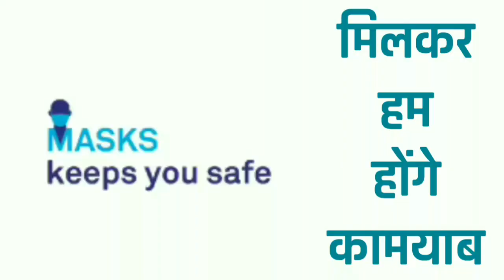GNLF कार्यालयमा आपातकालीन बैठक, MLA निरज जिम्बाद्वारा व्यापक मात्रामा आवश्यक सामाग्रीहरु हस्तान्तरण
आज गोरामुमो केन्द्रीय कार्यलय दार्जिलिङमा आपतकालीन बैठक बस्यो। बिधायक निरज जिम्बाको प्रमुख उपस्तिथिमा गोर्खा राष्ट्रिय युवा मोर्चा कोअर्डिनेसन कमिटीको बैठक बस्यो। गोरामुमो अध्यक्ष मन घिसिङको निर्देशन अनुसार बर्तमान समय पहाडमा कोरोनाको बड्दो संक्रमणलाई ध्यानमा राख्दै जनताको निम्ति के कस्तो सहयोग पुर्‍याउन सकिन्छ भनेर व्यापक छलफल गरेको गोरामुमो मिडिया सेल प्रभारी दिनेस साम्पाङले जानकारी दिएका छन्।

सरकार द्वारा जारी अध्यादेशलाई पालन गर्दै गोरामुमोले आफ्नो समाजिक सेवा अभियानलाई जारी राख्ने सभाले प्रस्ताव पारित गर्‍यो । गोरायुमो कोअर्डिनेसन कमिटीले आज बिधायक निरज जिम्बा संग भेटघाट गरि व्यापक छलफल गरेका छन् । बिगतका दिनमा पनि गोरामुमोले अध्यक्ष मन घिसिङको निर्देशन अनुसार आफ्नो समाजिक सेवा अभियान अन्तर्गत आफ्नो क्षमता अनुसार सेवा पुर्‍याउदै आएका थिए ।बिधायक निरज जिम्बाले आज गोरायुमोलाई कोरोनाको संक्रमण  लाई ध्यानमा राख्दै अध्यक्ष मन घिसिङको निर्देशन अनुसार समाजिक सेवाको निम्ति सहयोग पुर्‍याउने वचन दिएका छन् ।

यसैक्रममा आज बिधायक निरज जिम्बाले  कोरोना संक्रमणलाई रोकथामलाई सहयोग प्राप्त होस् भनेर विभिन्न सामाग्रीहरु 30 वटा  सेनेटाइजर मशिन , 1 हजार हाइपोक्लोराड , 5 वटा ब्याट्री द्वारा संचालित सेनेटाइजर मशिन 30 अक्सिमिटर ,सेनेटाइजर , 200 वटा पीपीई किट्स ,50 वटा भेपोराइजिङ मशिन  ,30 वटा इन्फ्रारेट थर्मोमिटर मास्क, आपतकालीन औषधि साथै अन्य सामाग्रीहरु आज केन्द्रीय कार्यलयमा केन्द्रीय समिति सदस्य अमर तामाङ अनि  सुवर्ण राईलाई हस्तान्तरण गरेका छन् ।